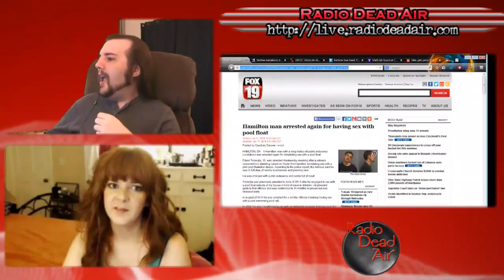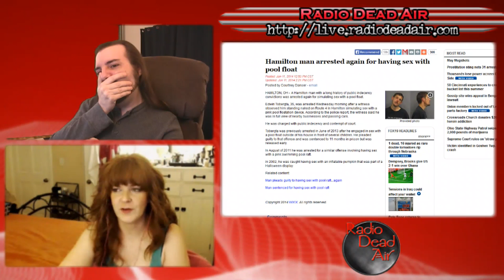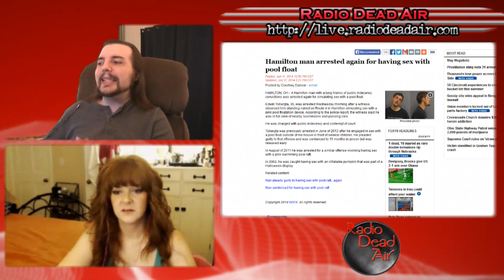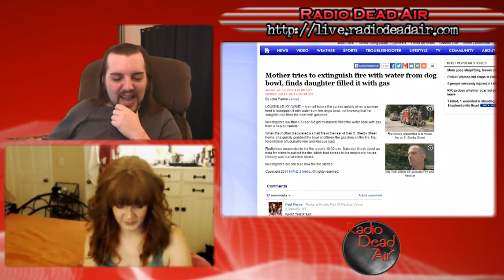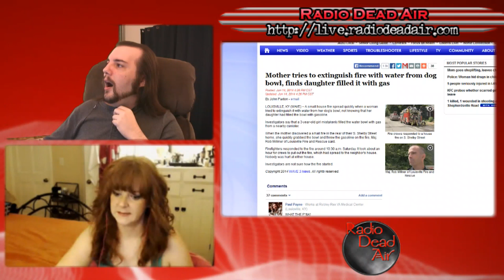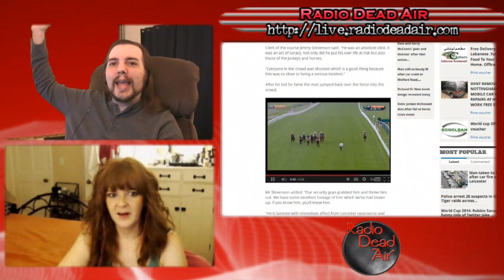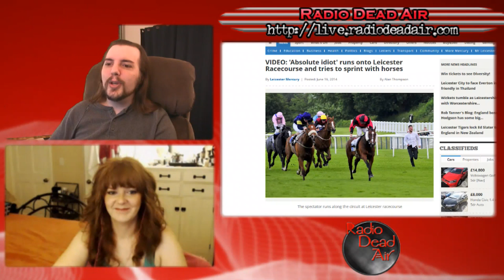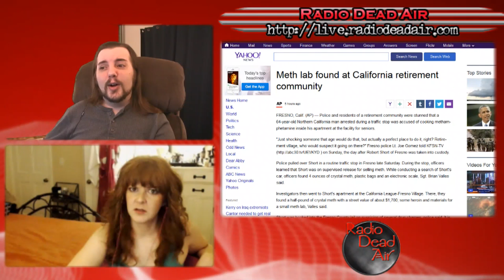WTFIWWY Live – We All Float On – 6/16/14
This week: How a 3 year old learns the difference between water and gasoline, a man decides to test his mettle (against many horses) and Breaking Bad: The Golden Years